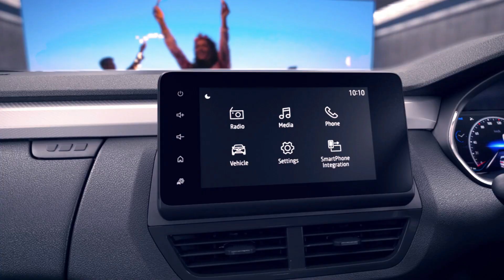Renault Kiger Base Model Is Coming? Non Turbo | Price | Varients | Should You Buy Renault Kiger.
Renault kiger Base Model | Price | Non Turbo | Varients.
ye sab chije hume pta nahi abhi to kya renault kiger ka turbo model
consider karna chahiye.

Thankyou

PEACE